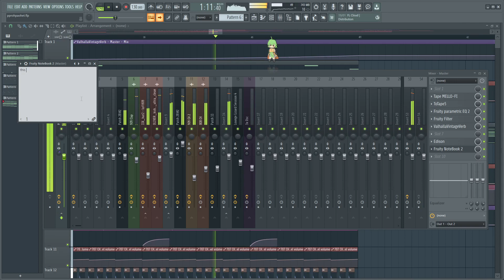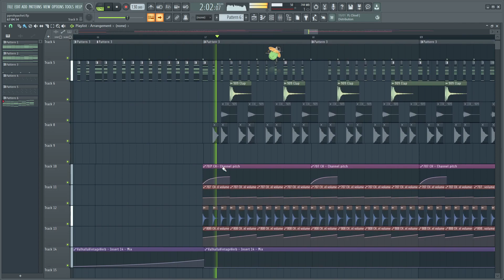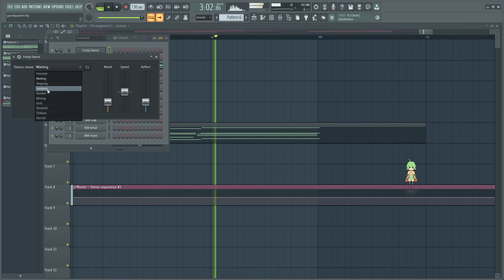prophet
this song is almost 2 years old!